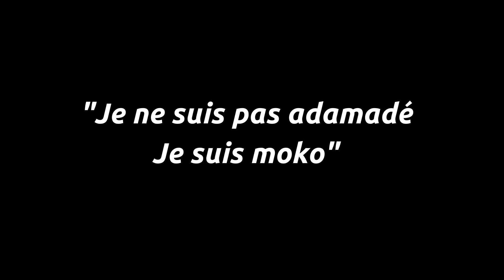FodeMoussa je suis moko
Présentation du Livre du vice-président de 3rnamaaya Dr Fode Moussa Sidibé : « De donsoya à donsologie »